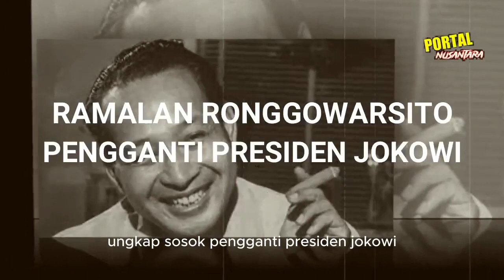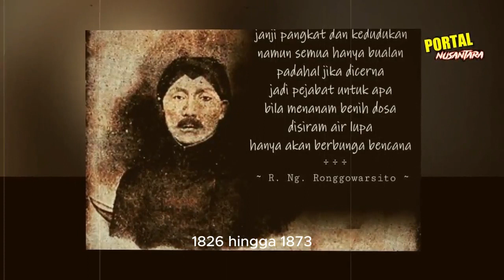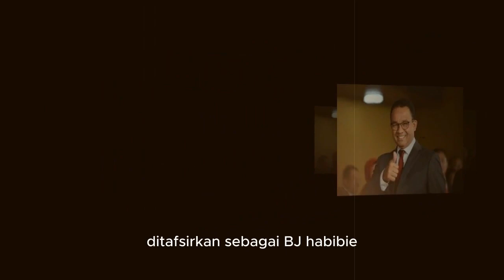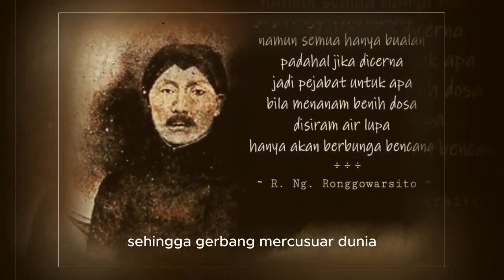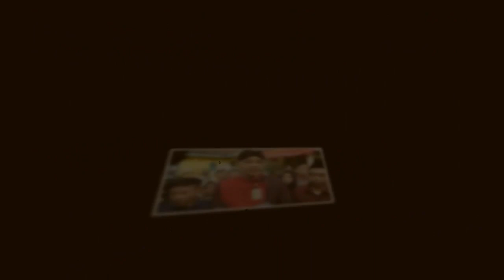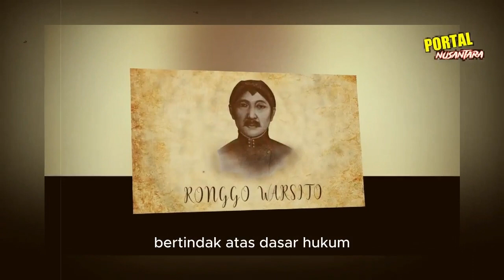HEBOH❗❗ TERNYATA SOSOK INI ADALAH SATRIO PININGIT PENGGANTI PRESIDEN JOKOWI 2024 - SEJARAH NUSANTARA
sejarah nusantara
sejarah asli nusantara
sejarah berdirinya nusantara
sejarah bangsa nusantara
cerita sejarah nusantara
sejarah nusantara disembunyikan